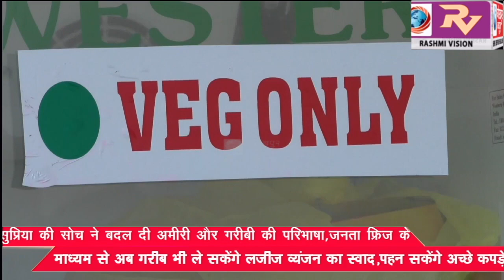सुप्रिया की सोच ने बदल दी अमीरी और गरीबी की परिभाषा, जनता फ्रिज के माध्यम से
सुप्रिया की सोच ने बदल दी अमीरी और गरीबी की परिभाषा, जनता फ्रिज के माध्यम से अब गरीब भी ले सकेंगे लजीज व्यंजन का स्वाद,पहन सकेंगे अच्छे कपड़े GORAKHPUR NEWS -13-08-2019